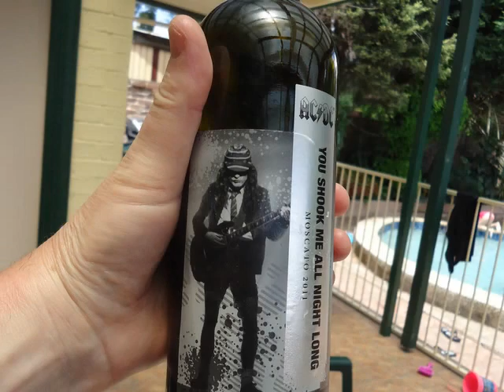Christmas 2011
Bangkok & Sydney - 17th December 2011 - 7th January 2012